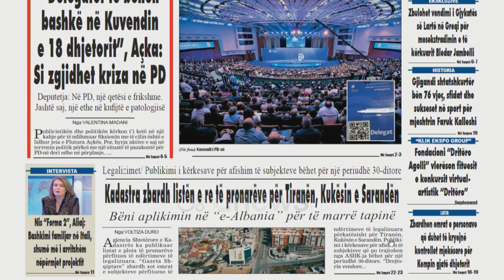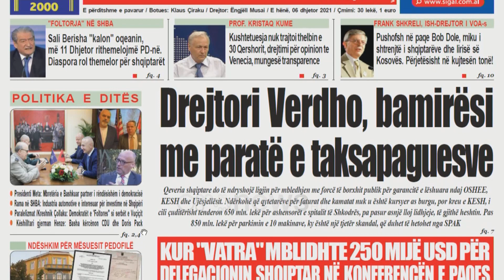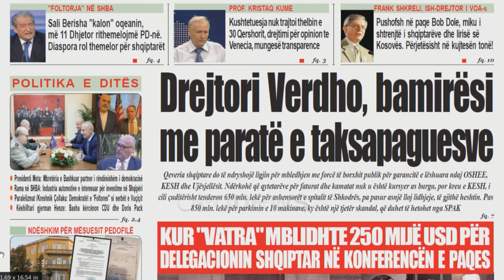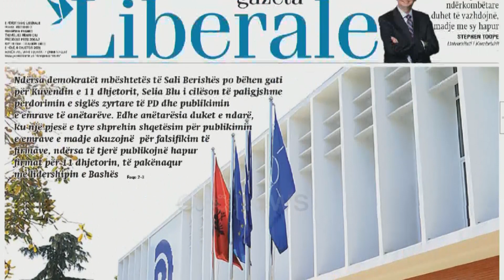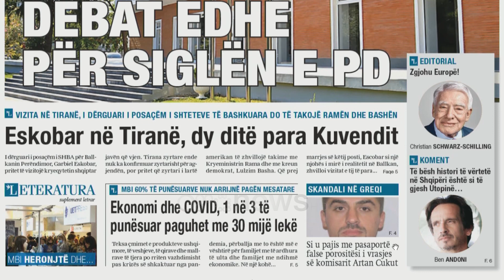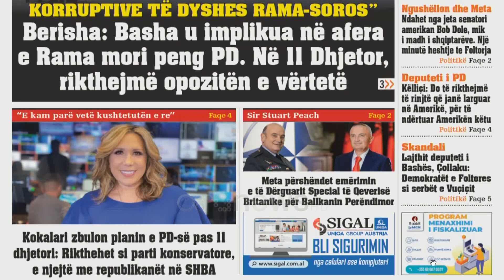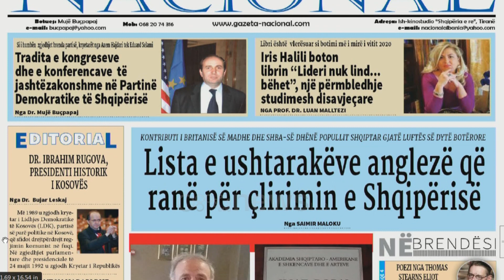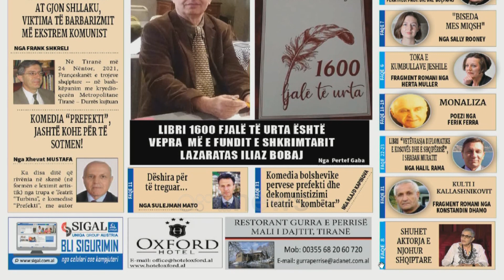Shtypi i Ditës dhe telefonatat në studio me Klodi Karaj, 6 dhjetor 2021 I Ora Juaj